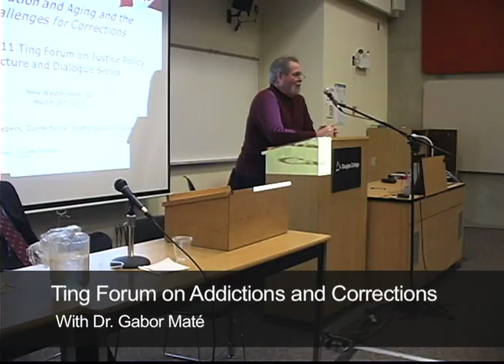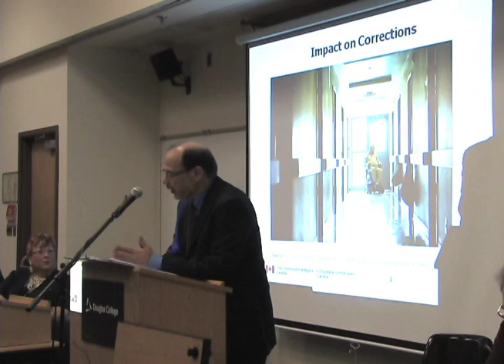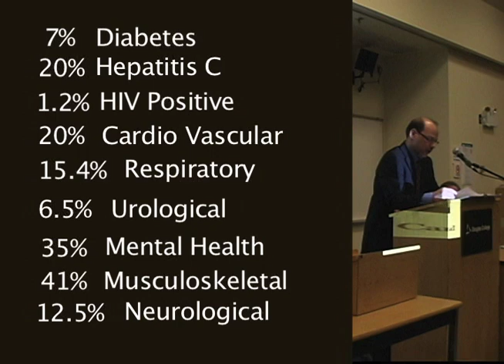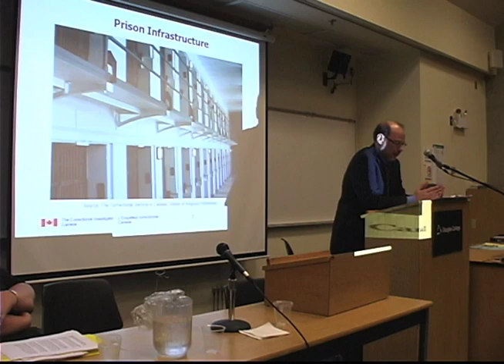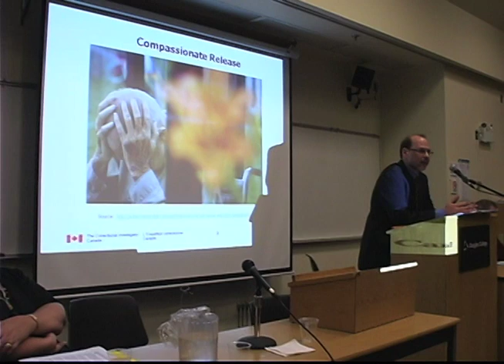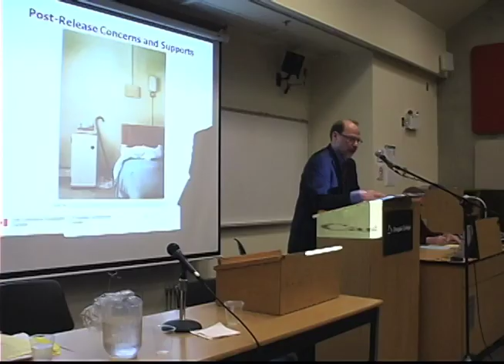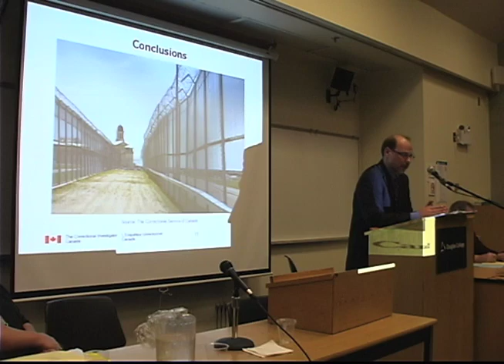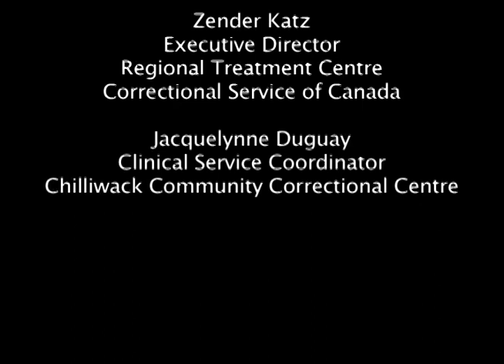Population Aging and the Challenges for Corrections P1of2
Full video available for rent or download @ "In managing the growing wave of older offenders, it would be wise to avoid some of the mistakes we have already made along the way in regards to the mentally ill.  Just as prisons today have become the new asylums, we do not want the prisons of tomorrow to become the new geriatric facilities." -- Keynote Howard Sapers, Correctional Investigator for Canada
Within the last decade, the number of Canadian prisoners aged 50 or older has increased by more than 50%.  Many incarcerated aging people exhibit health degradation more commonly associated with much older persons. Howard Sapers, the Correctional Investigator for Canada, explains some of the features, causes, challenges and concerns of this increasing population of aging offenders.  "As a society, we need to pay more attention to sentencing reforms and parole practices that have contributed to more offenders serving more of their sentences in prison..."  Sapers cogently argues for policy and planning that might well serve both aging offenders and Canadian society. His ideas include prison infrastructure refits, the development of compassionate release options for the incapacitated and the terminally ill, and amendments to the CCRA to allow for the release of geriatric prisoners. (52 min)

"We somehow fetishize the prison to be this great place where problems will be solved..."
Liz Elliott, Centre for Restorative Justice, Simon Fraser University
In Part Two, the speakers and audience members present an array of experience and perspectives which reinforces the importance of human relationship in dealing with our incarcerated citizens, especially those who require serious medical treatment and palliative or hospice care.  The values of rehabilitation and reintegration emerge as a theme that reflects the expectations of Canadians in regards to their prison system. (1hr 38 min)
The Ting Forum on Justice Policy probes the frontiers of justice issues where policy is emerging in new areas of legislation or new arenas of practice.  From legislative intent to implementation in the street, from local issues to international issues, the Ting Forums provide an environment for researchers, academics and the general public to discuss and debate crucial issues related to criminal justice and social policies and their consequences for Canadian society.

Filmed, edited and posted by Heartspeak Productions. Producer/Director Larry Moore, Videographer Cathie Douglas